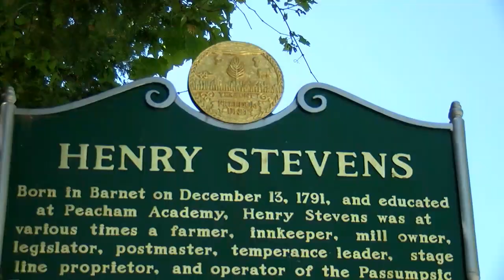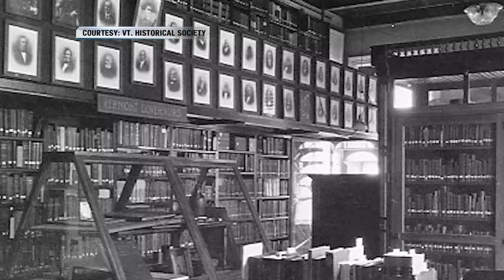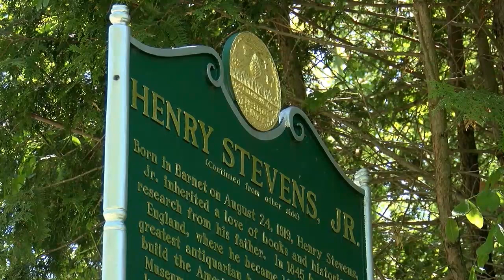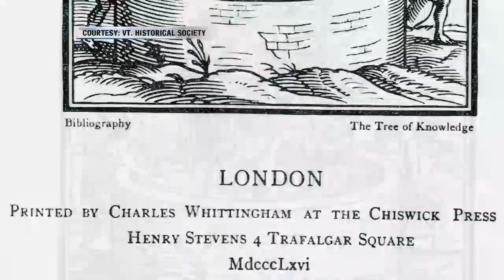This Place in History: Henry Stevens and Son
The Stevens family, specifically Henry Sr. Stevens, established the Vermont Historical Society in 1838 at his home in Barnet, VT. His collection became the basis of the Vermont Historical Society Library. His son and fellow history lover, Henry Jr. Stevens, was a rare book collector who helped create the American Literature and Document collection of the British Library.